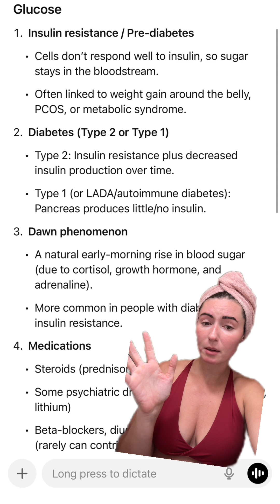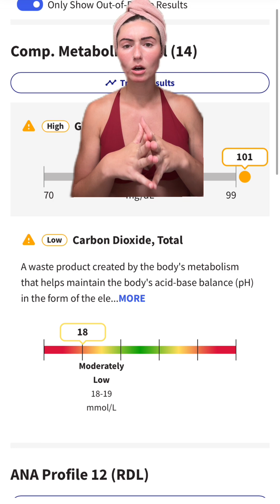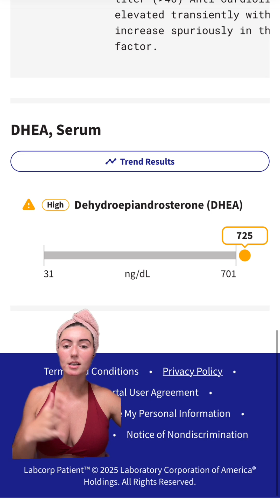Glucose is too high, my carbon dioxide is too low, ANA markers are whack per usual, and my DHEA is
Glucose is too high, my carbon dioxide is too low, ANA markers are whack per usual, and my DHEA is too high🤦🏻‍♀️ If you have any knowledge or information you think is relevant please lmk🙏🏻